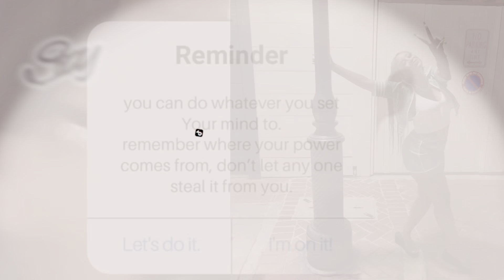Girl Talk: New Years Goals w/ a guy! |Random Questions| Soft Life | HBCU life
Hi guys!!! This is my first ever YouTube video and what other way to bring in the new year than with my cousins! It could definitely get a little out of pocket but we enjoyed talking and laughing!